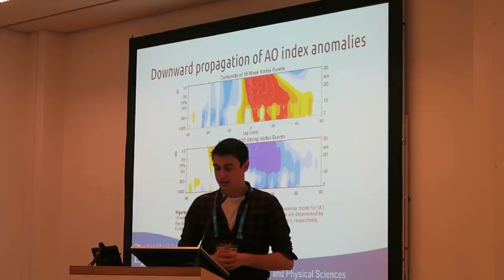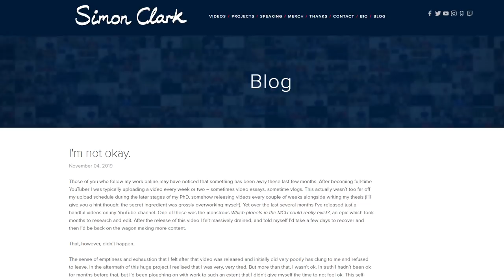A letter to myself ten years ago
After ten years of being on YouTube, I thought I'd write a letter to me from 2009 to tell him what he's in for. There's a lot to talk about.

As I say in the video, if this message has resonated with you then please do listen to my advice. In particular, don't think that you either don't deserve or don't want help. Taking the first step of admitting that I was in a bad place was by far the most difficult, and was a huge weight off my shoulders after I took it. I have a doctor's appointment tomorrow which I am dreading but know that it will be worth the stress. If I can do this after many, many years of repression and denial then I know you can too.

Please be civil in the comments, to mine and to each others' experiences. I won't hesitate to moderate any unbridled twattery.

II

My insta (yes I know lol)

II